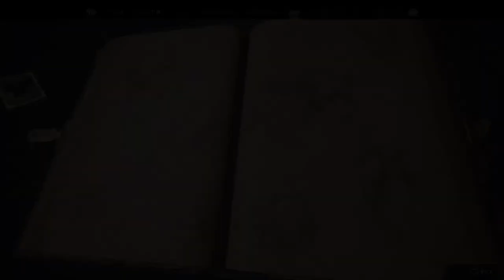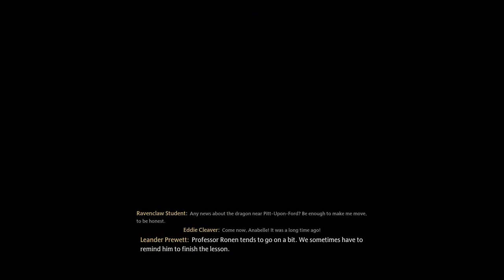Save 15% on Car insurance with Geico